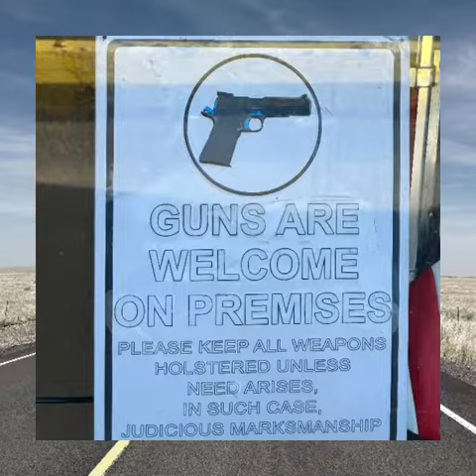South Washington and Oregon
Motorcycle adventure through the america’s.